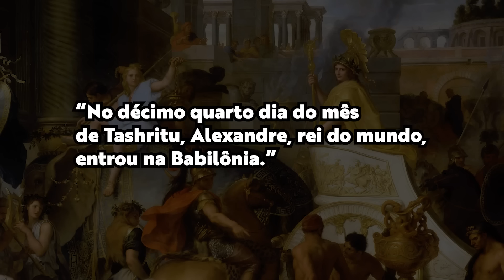A Verdadeira História de ALEXANDRE O GRANDE!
Hoje vamos ver a história de Alexandre o Grande, como ele conquistou um dos maiores impérios da história, para a Macedônia. Indo da Grécia, passando pela Pérsia, antigo Egito, Oriente Médio, indo até a Índia!
Descubra a verdadeira história de Alexandre o Grande, o famoso líder macedônio que conquistou grande parte do mundo antigo. Aprenda sobre sua vida, suas conquistas e seu impacto duradouro no mundo. Se você é fascinado pela história antiga, não pode perder este vídeo!

REFERÊNCIAS
Alexandre, O Grande - Philip Freeman